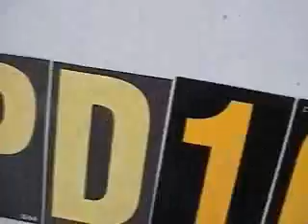Walking...a video...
A video I made of one of my walks. Directed, Starring, Camera man, and Music by myself. Enjoy.